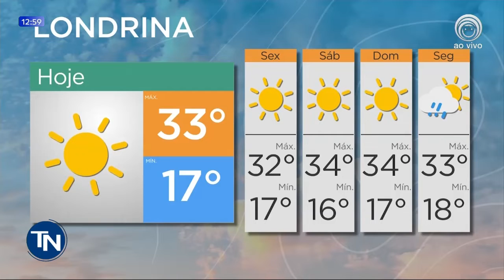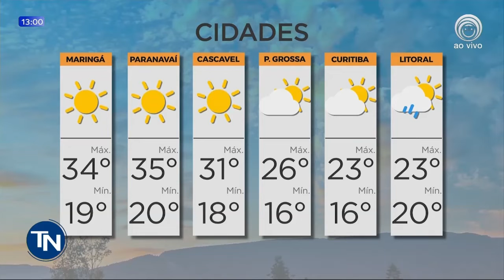02/12/2021 Previsão do tempo